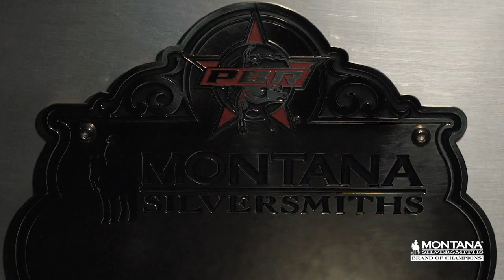PBR Team Series: The Meaning of The Buckle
You aren’t just handed a championship buckle, you earn it.
The Montana Silversmiths team created the masterpiece that will be awarded this Sunday to the first PBR Team Series Champions.